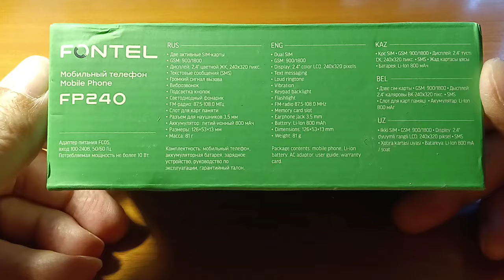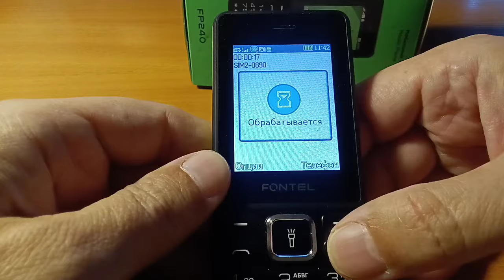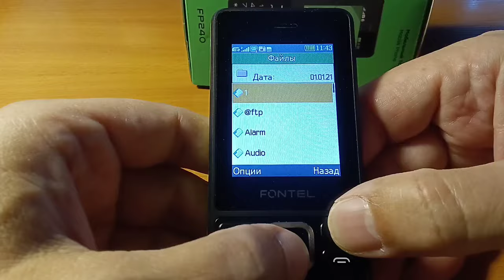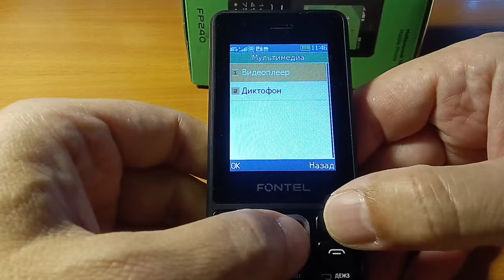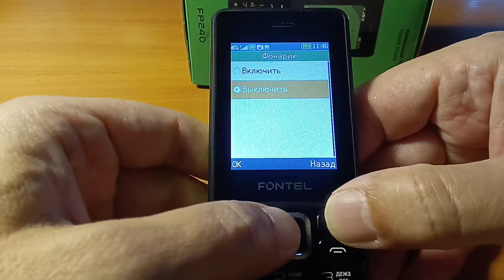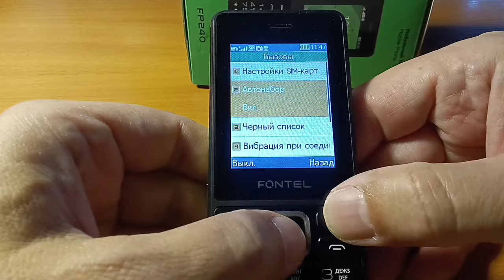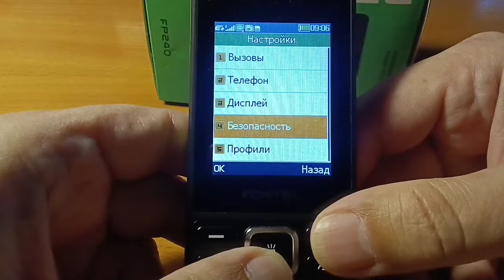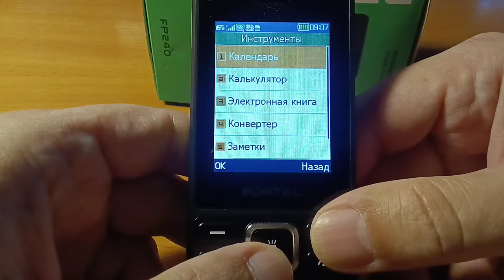Fontel FP240 | Классический моноблок с ЖК-дисплеем 2,4 дюйма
Модель Fontel FP240 представляет собой классический моноблок с ЖК-дисплеем 2,4 дюйма, компактным корпусом и сбалансированным функционалом. Модель поддерживает работу двух SIM-карт, оснащена слотом для microSD-карты, разъемом 3,5 мм для подключения наушников и Bluetooth модулем.